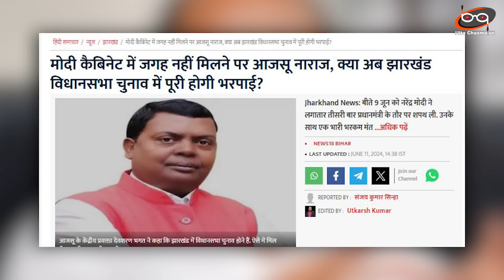संसद सत्र से पहले मुश्किल में Modi ? NDA से मिलेगा दोहरा झटका | Parliament Session 2024